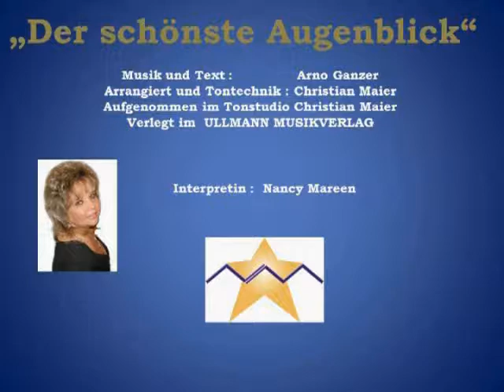Nancy Mareen "Der schönste Augenblick"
Deutscher Boogie- komponiert von Arno Ganzer, Text Arno Ganzer aufgenommen im Tonstudio Christian Maier